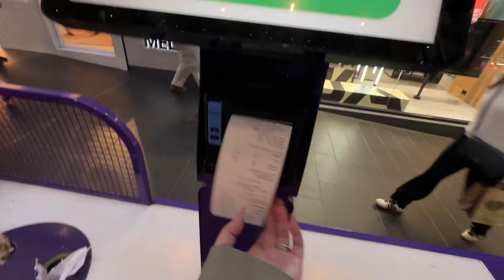REUNITED WITH MY BESTIE | NO DULL MOMENTS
Vlogging Camera:
📸Canon M50

Editor:
Imovie